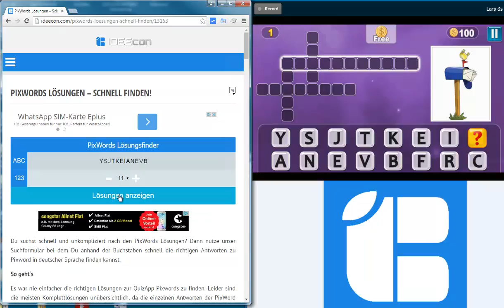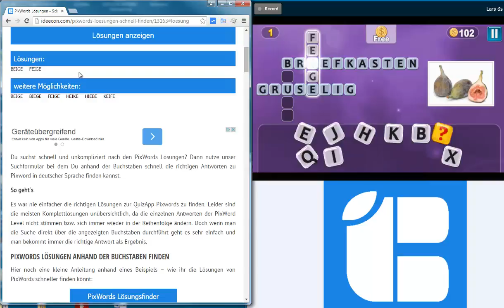Pixwords Lösung einfache Suche - so geht´s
Du bist auf der Suche nach der Lösung von Pixword? Dann schau Dir in diesem Video an wie Du die Lösungen schneller finden kannst.